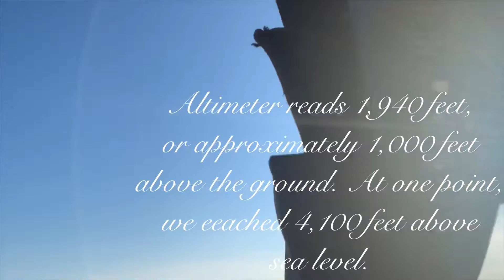AMAZING hot air balloon ride!